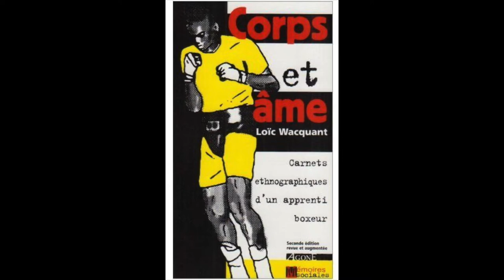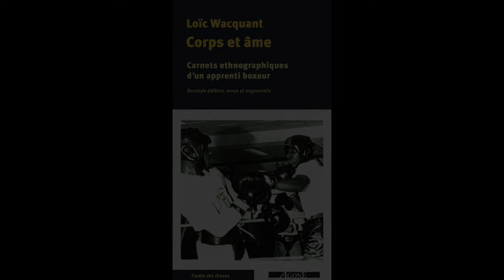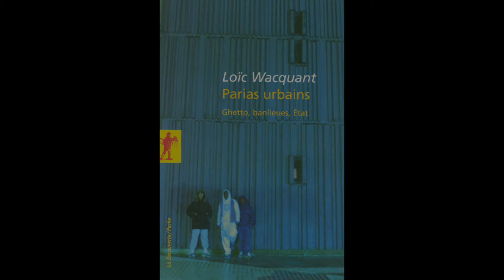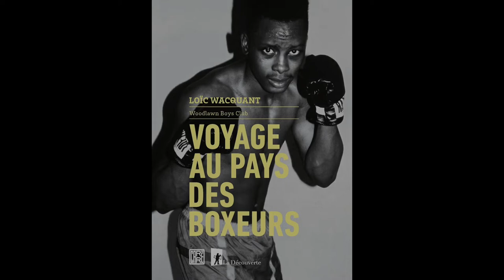Carnets montreuillois (1) - Loïc Wacquant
6 octobre 2022, le sociologue Loïc Wacquant présente à la librairie montreuilloise Folies d'encre son nouveau livre :
Voyage au pays des boxeurs.
Texte et images : Grégory Protche
Photos : Gilles Delbos